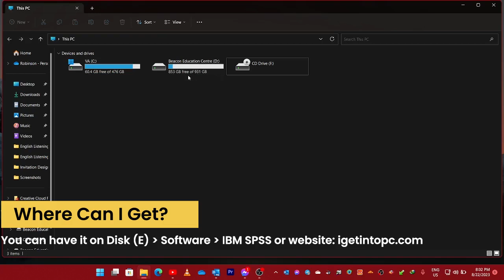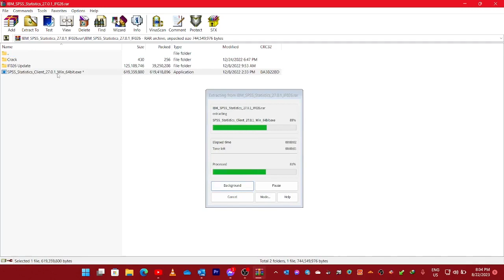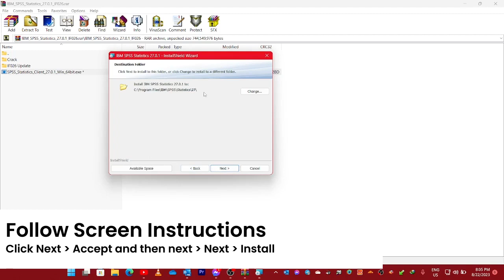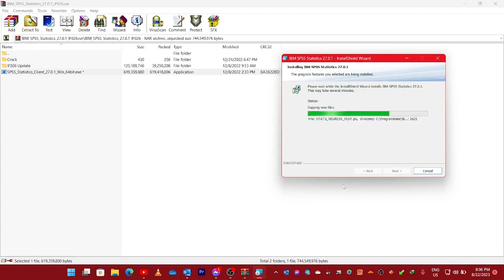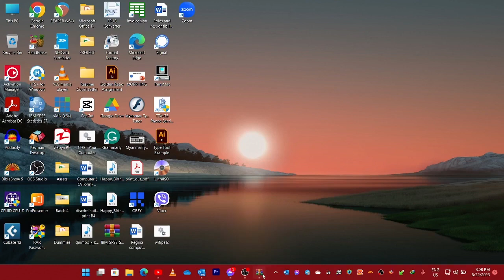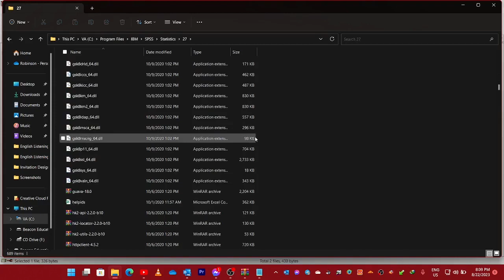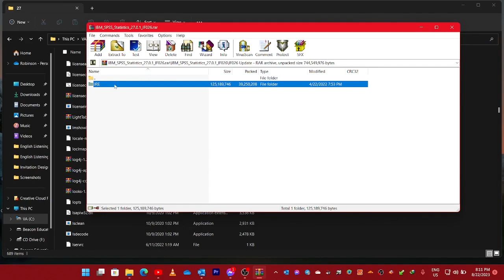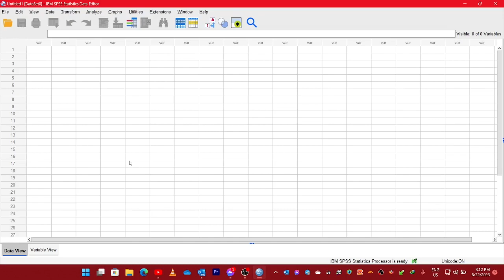Installation Guide | SPSS | For Researchers | SPSS V27 on PC